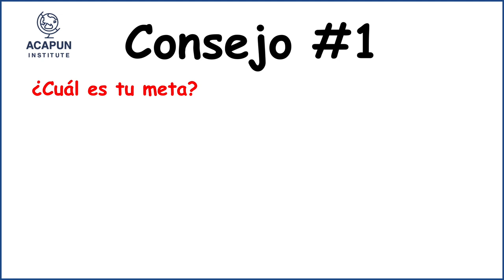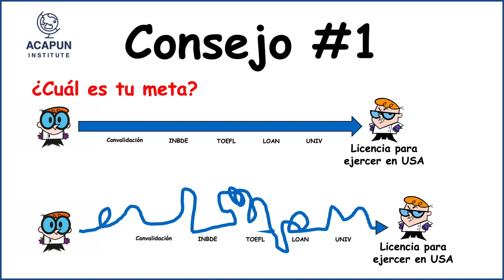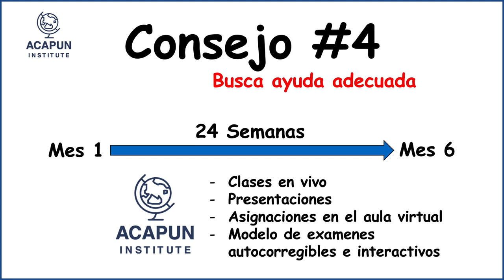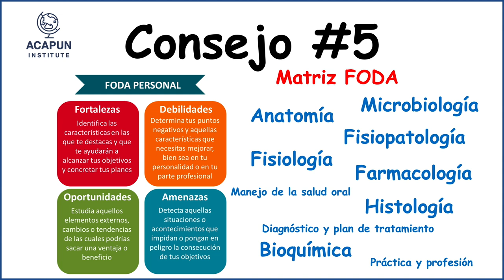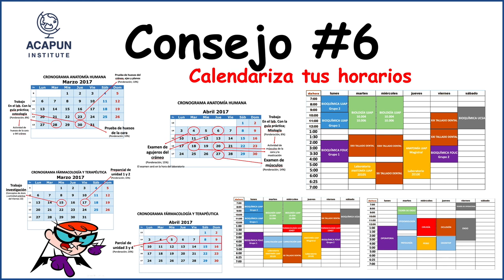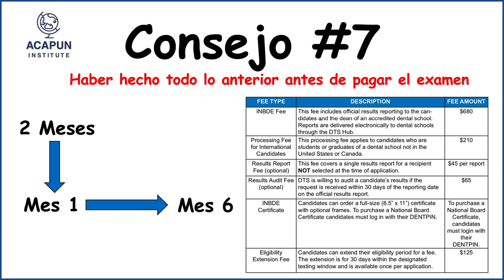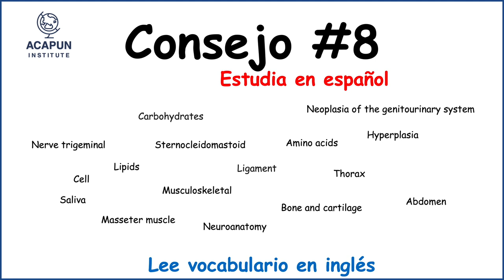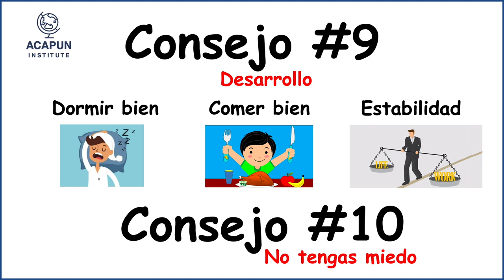10 Consejos para presentar el INBDE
¿Tienes preguntas?